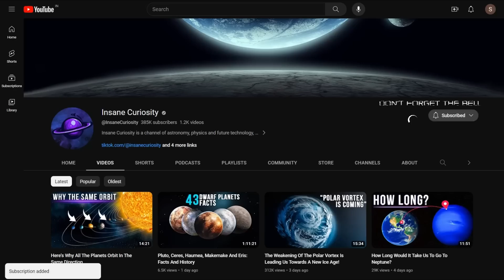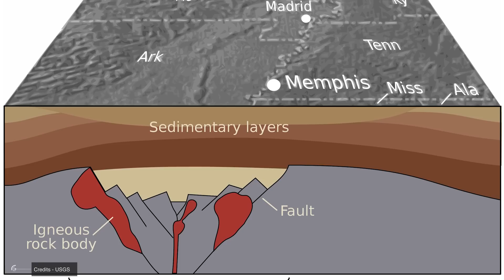New Madrid's Killer Fault Is About To Strike Again!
The earthquake psychosis is back in the USA. But this time, it's not about the long-awaited "Big One" that's supposed to devastate sunny California sooner or later, or the "Really Big One" that could unleash havoc in the Cascadia any time now... This time, fears are concentrated in a vast area of the central-eastern USA, stretching along the borders of Arkansas, Missouri, Tennessee, and southern Illinois, where intense seismic activity has been recorded for some time, characterized by a long series of small-magnitude tremors.
These tremors originate precisely along the so-called "New Madrid seismic zone," which in the early 19th century was the site of a series of devastating earthquakes so severe that they even managed to reverse the flow of the Mississippi River for a stretch. Many metropolises are currently located in the at-risk zone: from Memphis to Saint Louis, and the region has been defined as the most threatening fault line among all those east of the Rocky Mountains.
What's that? You didn't know anything about it? Well, that doesn't surprise us... The earthquakes of two centuries ago affected regions that were so sparsely populated at the time that they were soon forgotten; their memory, contrary to much more celebrated seismic locations (especially by the film industry), remains only in the hidden chronicles of the time.

00:00 Intro
2:10 What happened in the New Madrid Case
8:03 Summary of what happened in the past
10:30 The case of the new madrid